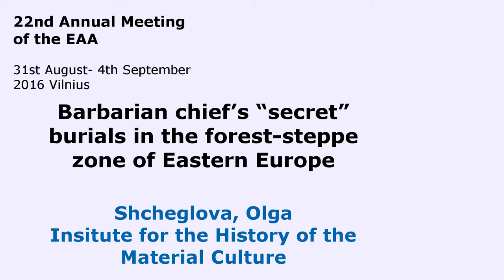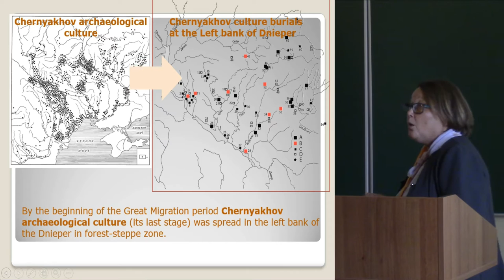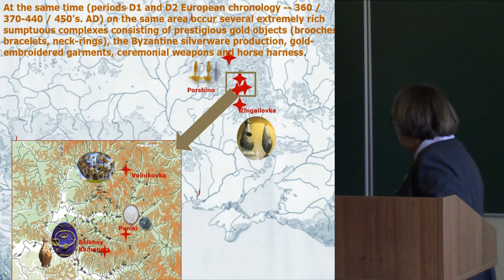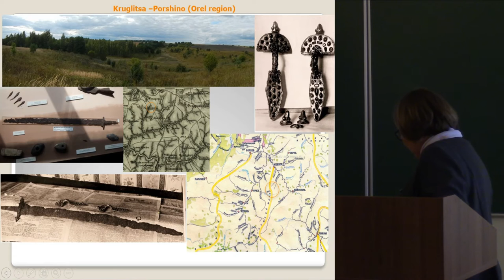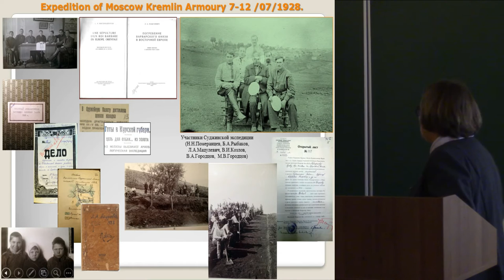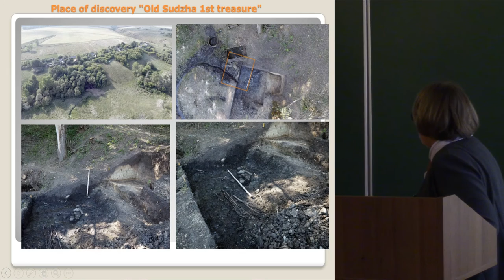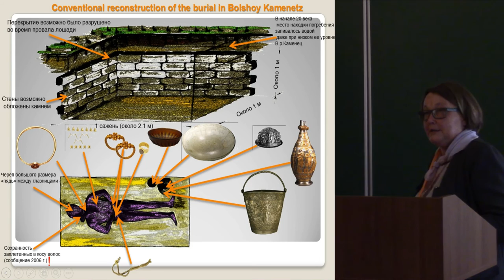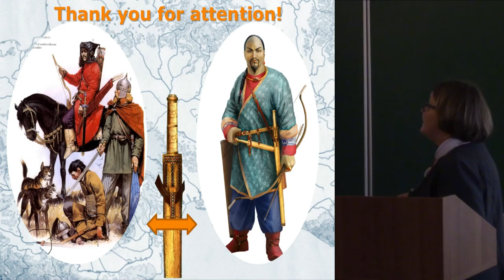Barbarian chief’s “secret” burials in the forest-steppe zone of Eastern Europe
By the beginning of the Great Migration period Chernyakhov archaeological culture (its last stage) was spread in the left bank of the Dnieper in forest-steppe zone. At the same time (periods D1 and D2 European chronology -- 360 / 370-440 / 450’s. AD) on the same area occur several extremely rich sumptuous complexes consisting of prestigious gold objects (brooches, bracelets, neck-rings), the Byzantine silverware production, gold-embroidered garments, ceremonial weapons and horse harness. Findings of individual objects belonging to a prestigious culture of the time are known too. These complexes are not associated with burial grounds of Chernyakhov culture. They were found by chance and were considered hoards. Only one of them (Bol’shoy Kamenetz) was published by L.A. Matsulevich in 1934. The study how complexes have been discovered reveals that they are the burials. In Bol’shoy Kamenetz burial was in a stone crypt, built at the base of a high bank of a creek, which flows into the river Sudzha. Mapping of all finds indicates their exclusive relationship with the sources of large creeks flowing in deep canyons and at the same time associated with the watersheds of river systems. Discussed sumptuous complexes are very different from the burials of the Chernyakhov culture, even at it’s highest level examples. There are simple common explanations for this difference:1.”Chronological”, when the sumptuous burials attributed to later Hun period (the period D3, ie, 450-470 / 480’s AD), when the Chernyakhov culture no longer exists. 2.”Ethnic.”Both of these explanations are not satisfactory: 1. Late burials at Chernyakhov cemeteries in the area between the Dnieper and Don rivers dated to stages D1 and D2 of European chronology. The presence of glass cups (as set for the feast) is a feature that distinguishes prestigious burial of odinary cemeteries. 2. There are no grounds for attributing elite single burials to the Hun’s neither by ritual, nor by the inventory. Prestigious items belong to a common in Hunnic time polychrome decorations. Rather we can speak about a direct links with the Late Antique Bosporus whence come the closest analogues of prestigious weapons, harness and silver vessels.Discussed finds belong to the common European horizon of burials of the nobility, the leaders of the barbarian kingdoms, which arose at the beginning of the Great Migration period on the periphery of the ancient world. Often death caught up with kings and military leaders of the Great Migrations in the territory and the environment in which they had no historical roots, nor stable relations. Their tombs and grave structures are unlikely to be perceived as a place of worship and a landmark of the traditional movement. Perhaps this explains the absence of grave structures and the great efforts spent on to hide the burials of high-level persons, moving it beyond the ordinary general cemetery in protected, perhaps a sacred place. The exceptional volume and value of inventory corresponds to the rank of the deceased in his lifetime. The concept of “center of power” is applicapable to the single “princes” and “military chiefs” burials.

Author - Doctor Shcheglova, Olga, Insitute for the History of the Material Culture, St. Petersburg, Russian Federation (Presenting author)
Co-author(s) - Radush, Oleg, Institute of Archaeology RAS, Moscow, Russian Federation